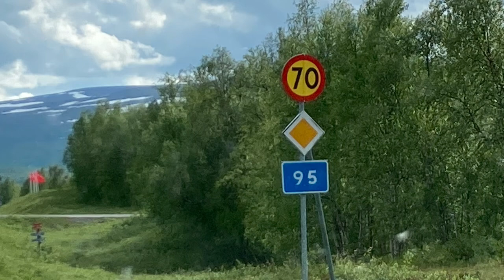Abenteuer am Montag 🇸🇪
Wir leben Vollzeit im Camper. So sieht unser ganz normaler Montag aus. Anstatt 9to5.

Wir finden unsere Abenteuer selber, ohne Kassenhäuschen, ohne Eintrittsgeld, ohne Schlange stehen, spontan ausgestiegen aus dem Camper und ein genialen Tag gehabt.

Heute einfach mal gedacht, wir folgen dem Flusslauf ins Fjäll. Wir entdecken mehrere geniale Wasserfälle und ein kleinen Gletscher.

Unser Ausgangspunkt für dieses Abenteuer findest du unter folgenden Koordinaten:
Riksväg 95, 938 94 Arjeplog, Schweden

Es gibt kein Weg, kein Schild, nicht mal ein guten Parkplatz 🅿️… so lieben wir unsere Abenteuer.

LG Betti im Bus 👩🏻🚐🥦✌️